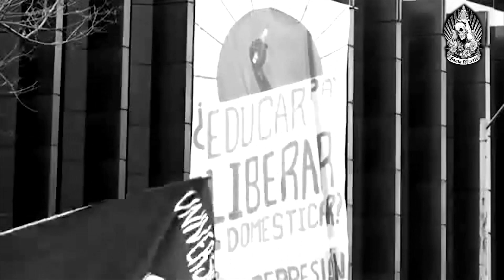SANTA MUERTE: Revolución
Revolución.
(Música y letra: Jaime Ocampo – 2018).
I
Anarquía para acabar la opresión
Una forma de levantar tu voz
Anarquía para estar de pie y luchar
Elevarse y vivir con libertad

Pre:
No deseo gobernar
Pero si a mi pueblo despertar
Coro:
Revolución es nuestra solución

II
Rebelarse no es solo protestar
Es pensar más allá de la razón.
Comenzar una nueva revolución
aplastar este sistema de opresión.

 III
No son locuras, solo digo la verdad
Nunca podrás comprar tu felicidad
Es tu locura la que te deja vivir
Sin los problemas que genera consumir

Pre:
No deseo gobernar
No los quiero perturbar
Pero tu vida va colapsar
Coro: